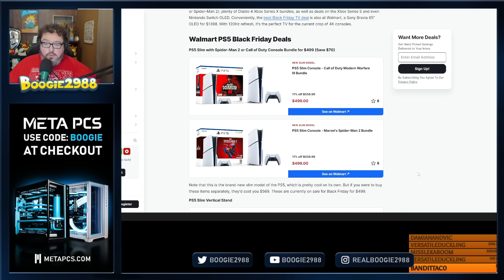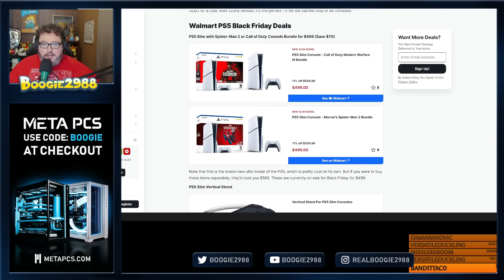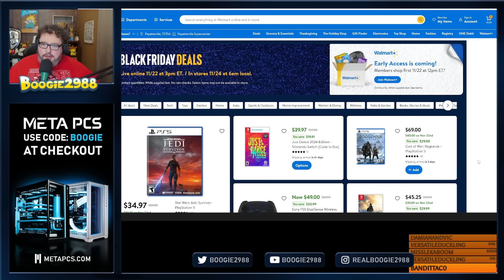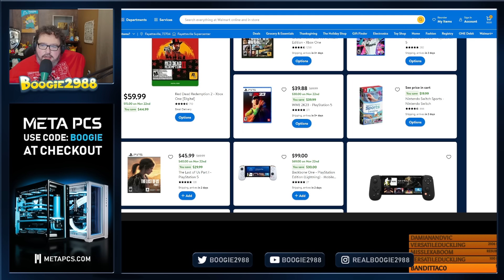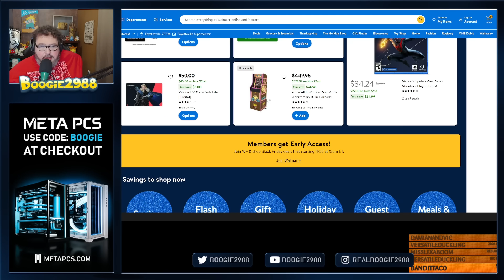Walmart Black Friday Gaming Deals (Walmart Edition)